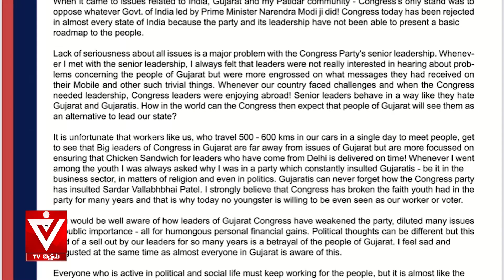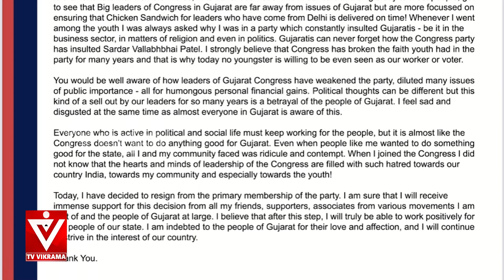ಕಾಂಗ್ರೆಸ್ ಬಿಟ್ಟು ಹೋಗೋಕೆ ಮುಂಚೆ ಸೋನಿಯಾಗೊಂದು ಇಂಟರೆಸ್ಟಿಂಗ್ ಪತ್ರ! | Hardik patel | Jessel Dsouza